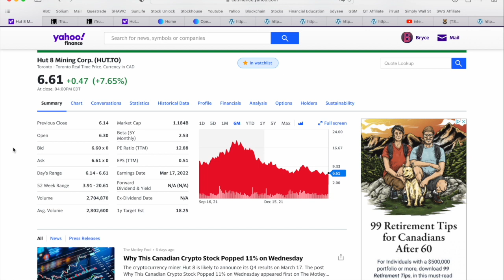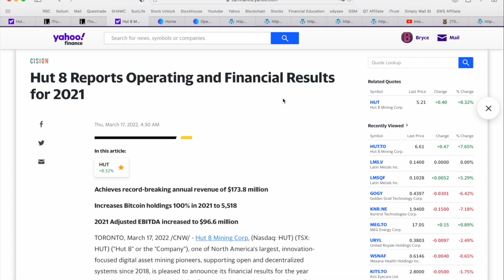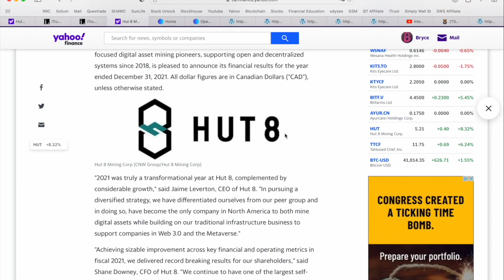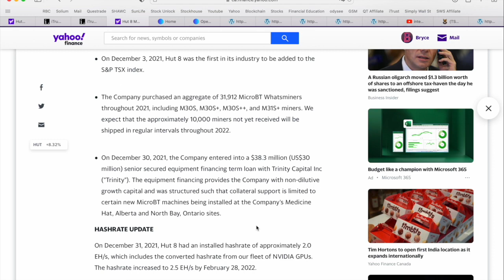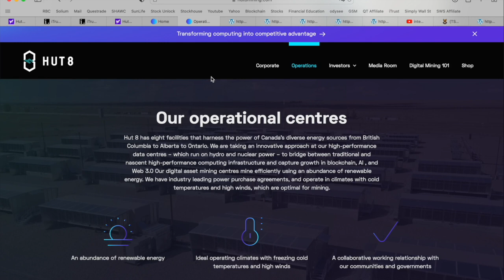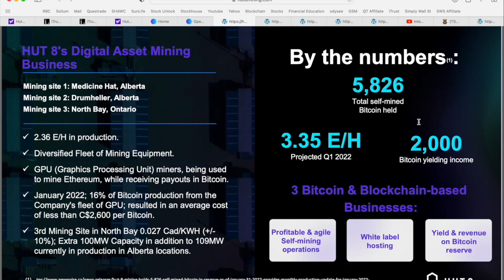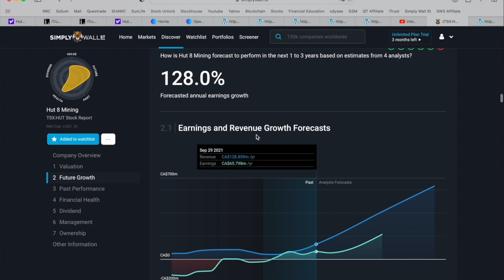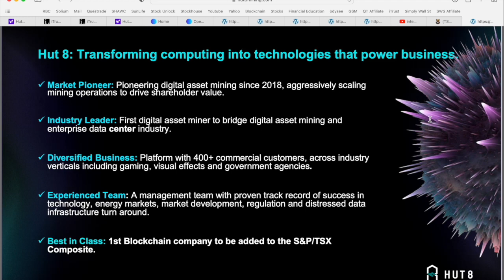Hut 8 Mining Q4 Results | Best Cheap Growth Stock | Crypto Stock News Today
Today we are covering Q4 Results from a Cheap Growth Stock in the Crypto Mining sector - Hut 8 Mining, ticker symbol HUT. This High Growth Canadian Stock has seen its share price cut in half over the past 3 months making it a very Cheap Buy at Todays Price. I am personally Buying Jan 2024 Call Options on Hut 8 Mining based on the 4 Top Reasons I will explain in this video. Hut 8 Mining Corp. operates as a cryptocurrency mining company in North America. The company engages in industrial scale bitcoin mining operations. Let me know what you think of Hut 8 Mining and if you are currently holding any shares of HUT in the  comment section below! 👇